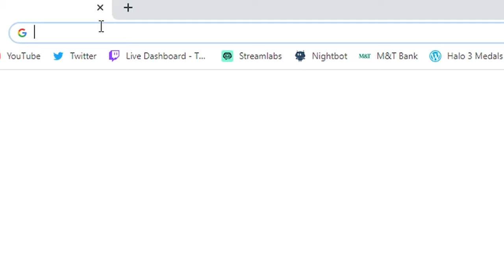Do People Still Play World at War in 2021? (World at War in 2021)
Do People Still Play World at War in 2021?🔥🔥

0:00 -

Yeah, people still play World at War... it's fun | Foxy